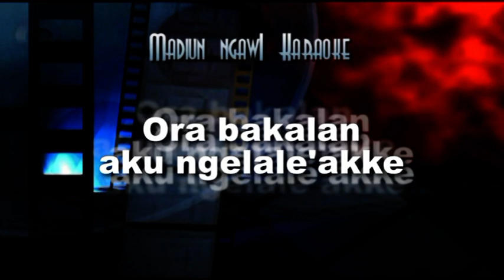Madiun Ngawi karoke